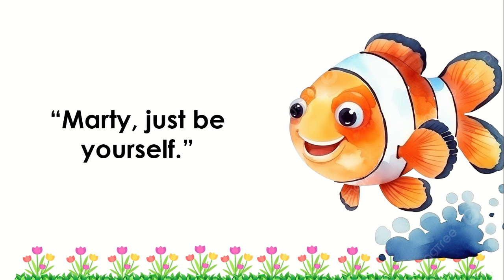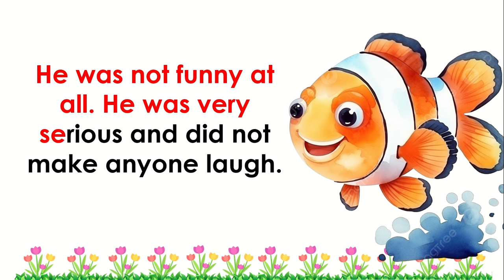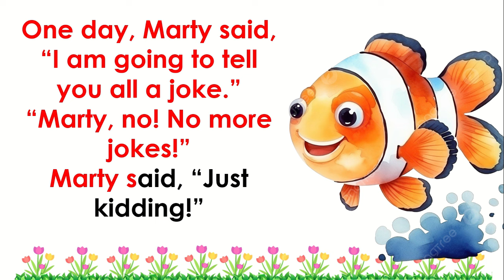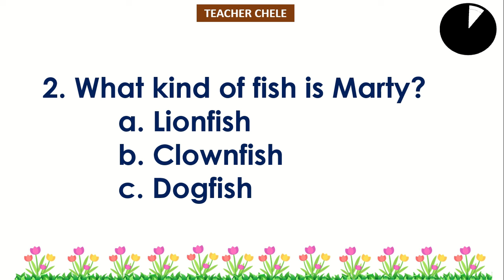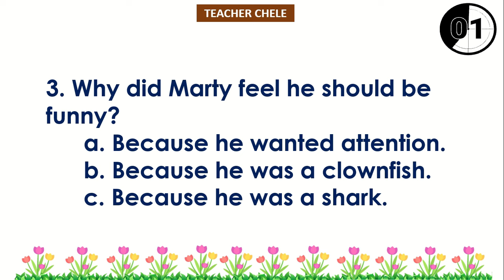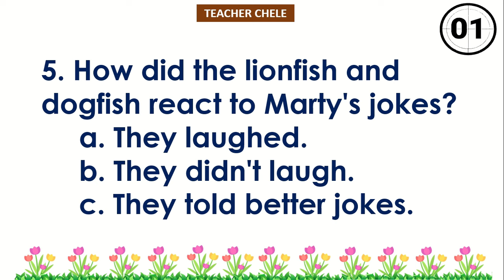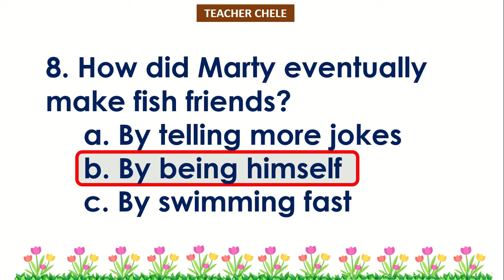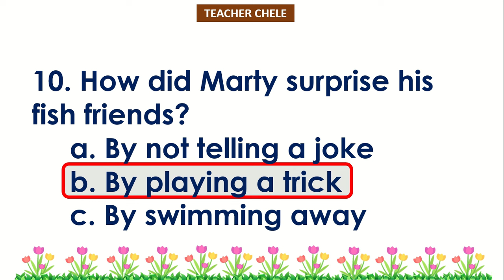READING COMPREHENSION FOR GRADE 4, 5 & 6 | PRACTICE READING THROUGH STORIES | STORIES WITH QUESTIONS